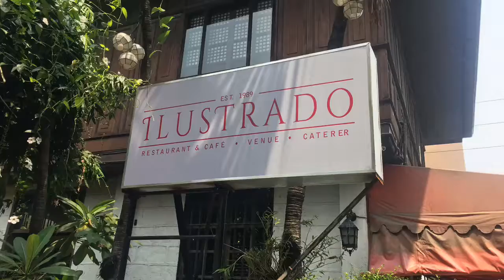Degustation at Ilustrado Restaurant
To mark its 29th anniversary, Ilustrado Restaurant introduces an 8-course degustation menu which will be available to its patrons throughout the month of October.

Ilustrado is located at 5440 General Luna Street, Intramuros, Manila, open daily from 11.30am to 2.30pm and from 6pm to 9pm.

And do check out my blogs beingjellybeans.com (for foodiefinds, updates on TVshows and movies, and fictionbook reviews) and thelearneratlarge.wordpress.com (for businessbook reviews, motivationalquotes and trainingtips).